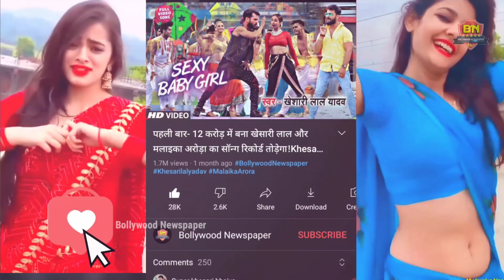पहली बार- 12 करोड़ में बना खेसारी लाल प्रियंका चोपड़ा का सॉन्ग तोड़ेगा सभी रिकॉर्ड! khesari new song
इतना बवाल गाना - 14 करोड़ लगे खेसारी लाल और प्रियंका चोपड़ा का यह गाना बॉलीवुड में आग लगा देगा! Khesari song

today in this video you know about khesari Lal upcoming Bollywood song with Priyanka Chopra. khesari Lal most awaited song this is made with huge amount it and very huge budget of 15 crore. most of people are searching for khesari Lal Yadav upcoming songs. hope you like the video please subscribe our channel. if you enjoy the video

Khesari Lal Yadav is an Indian actor, singer and model associated with Bhojpuri cinema.[4] His breakthrough came in the form of the 2012 film Saajan Chale Sasural. In 2019, he participated in the reality show Bigg Boss 13.[5][6][7]

He was awarded "Best Popular Actor" at the Bhojpuri Film Awards 2016,[8] and "UP Ratan Award" in 2017.[9] In 2019, he got "Best Actor Award" In Sabrang Film Awards and Bhojpuri Cinema Screen and Stage Awards for 2018 Superhit film Sangharsh.[10][11

Some content are used for educational purpose only.Copyright Disclaimer Under Section 107 of the Copyright Act 1976, allowance is made for "fair use" for purposes such as criticism, comment, news reporting, teaching, scholarship, and research.